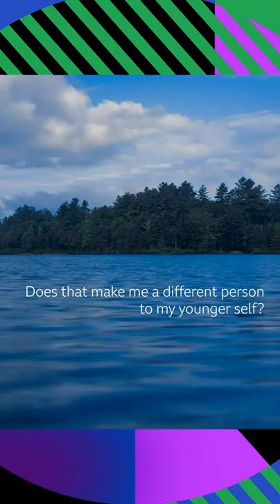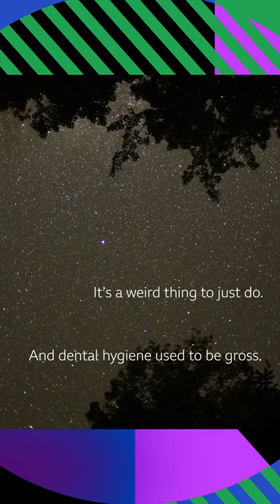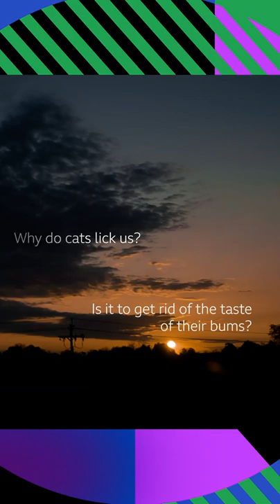Timothée Chalamet on the Overthinkers Hotline ( BBC Radio 1 )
credit BBC Radio 1 instagram IGTV channel